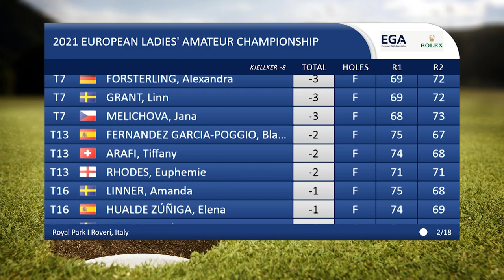Round 2 Highlights - 2021 European Ladies' Amateur Championship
Catch up with all the action from Round 2 of the European Ladies' Amateur Championship from Royal Park I Roveri in Italy where Sara Kjellker 🇸🇪 leads a Swedish-dominated leaderboard.

Livescoring and updates from the championship can be found on the event

ABOUT THE EGA

The European Golf Association (EGA) is a non-profit organization which was founded in 1937. It is an association of 49 national golf authorities in the European Zone aiming to further promote golf at the highest level of amateur competition, strengthen the unity of its members, coordinate best practice for the development of golf throughout Europe and foster sustainable operating methods.

The EGA coordinates and co-organises over 20 European amateur golf championships and international matches for elite amateur golfers every year, in collaboration with its member federations. The EGA also oversees the application of the World Handicap System in Europe.